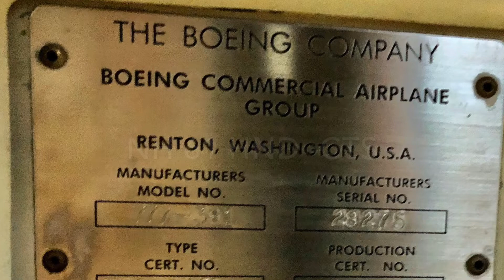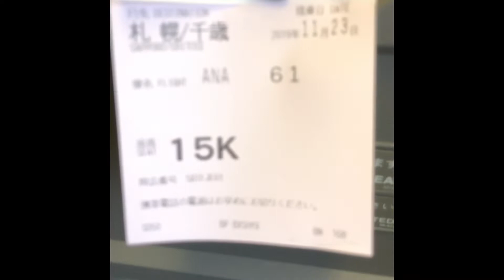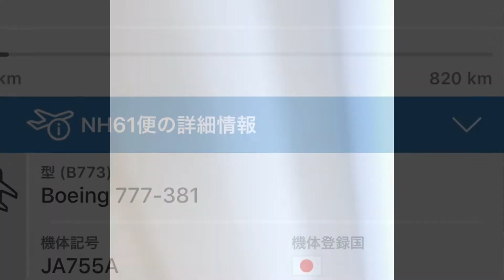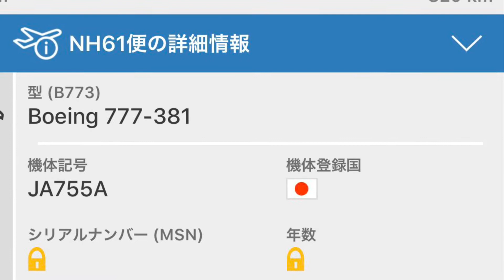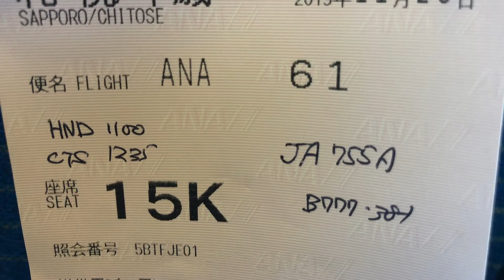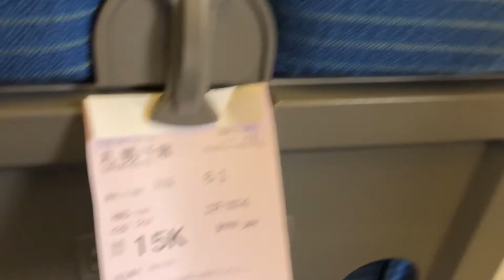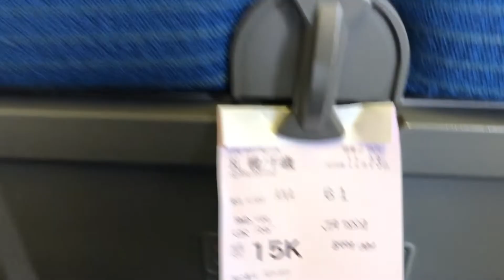羽田発札幌行の機窓からJAL A350-900を見る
タキシング中のJAL A 350−900を機窓から見た。八戸・三沢・六ヶ所村などを空撮しました。